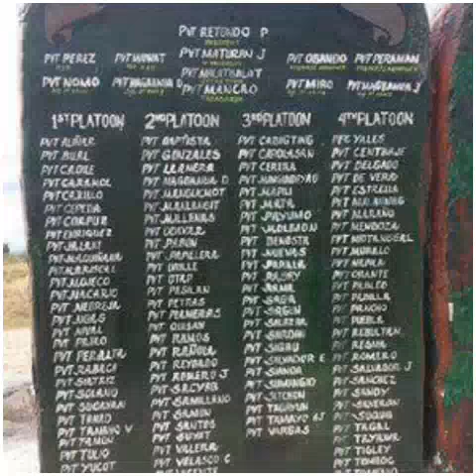MANATAD SONG Compose By:Ricky Nuevas